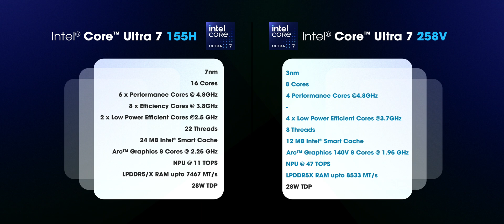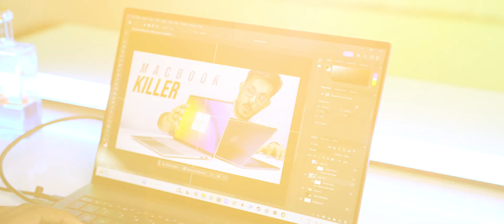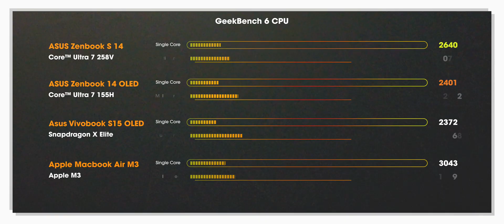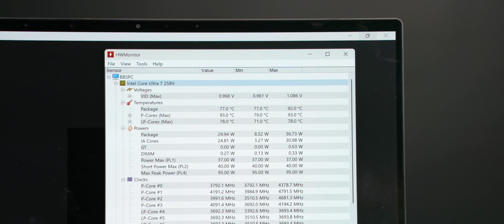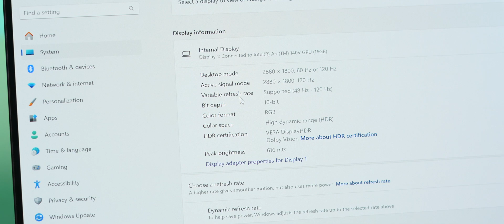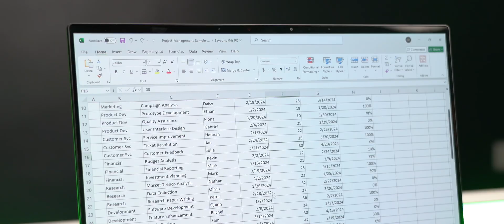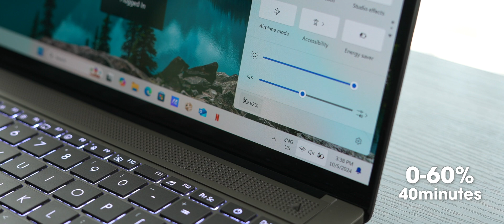This Intel Laptop Destroys Mac and Snapdragon! *ASUS Zenbook S 14 OLED 2024*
In this video, we're reviewing one of the first laptops launched with the Intel Core Ultra Series 2 chipset in India, and we're also comparing it against the MacBook Air M3 as well as Snapdragon X Elite laptops, which we’ve tested in the past. The results are quite surprising, whether in terms of benchmarks, gaming performance, media playback, AI features, heating, and most importantly, battery life. Even though it's an X86 processor, it still beats the ARM-based processors in terms of battery life, which is quite surprising. We've also explained what has changed in the new processor architecture to keep you fully informed.

We're checking out the latest ASUS Zenbook S14 Laptop (UX5406SA-PZ357WS), and the variant we have comes with the Intel Core Ultra 7 258V chipset, Intel Arc 140V integrated GPU, an NPU upgraded to 47 TOPS, 32GB of RAM directly on the package itself (just like an SoC), and a 1TB Gen 4 SSD, which can be upgraded.